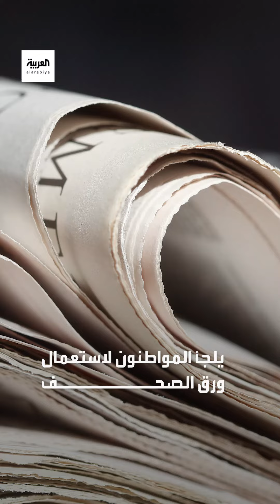السجن والأشغال الشاقة لبعض#المدخنين في كوريا الشمالية والسبب غريب.. فما القصة؟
لمعرفة أحدث المستجدات.. عبر البث المباشر من هنا ⤵
وبإمكانكم متابعة العربية على منصات التواصل